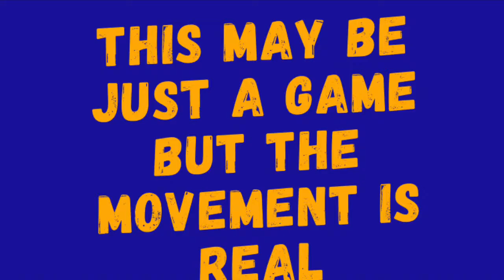Guardian Tales- Pirates Den-Pt.15